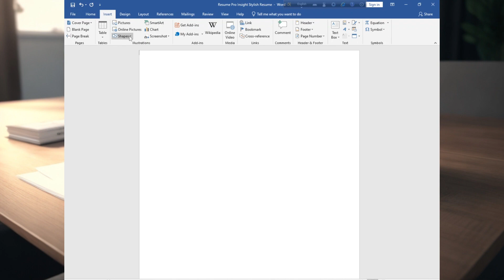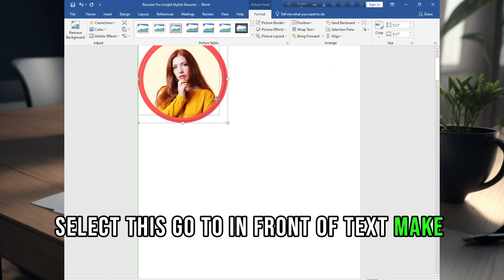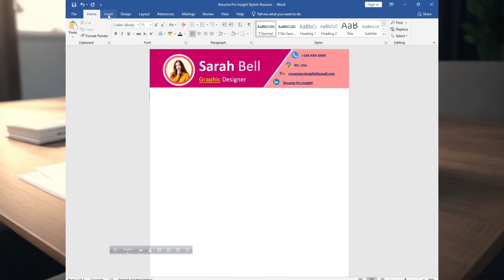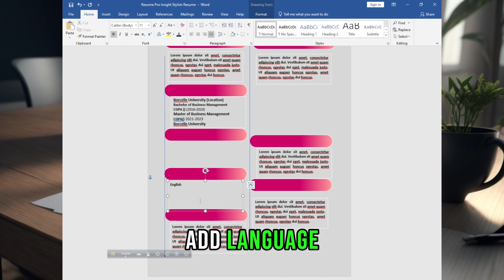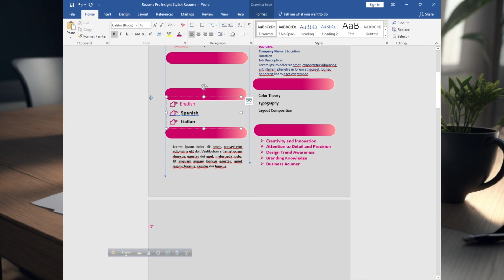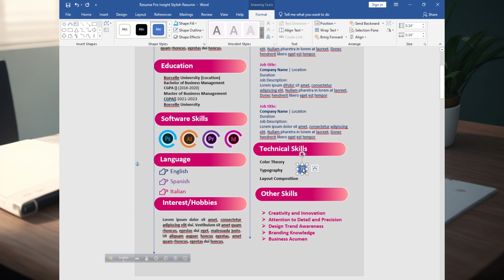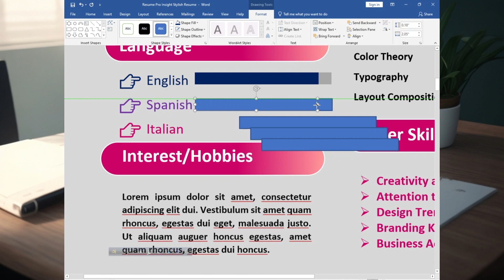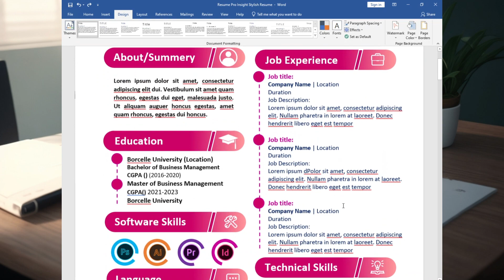How to make a stylish resume | MS Word | 2024 | Full Tutorial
Description:
In this video i provide full tutorial about How to make a stylish resume in Microsoft word for 2024, step by step tutorial from page settings to font color, box design to how to add icon & customize it to make a stylish resume in ms word. This resume can be used for creative jobs, graphics designer to show their color combination plus detail oriented design skills, it is a excellent stylish resume templates in Microsoft word plus you can customize it according to your need. a good stylish resume example,  Plus i provide some stylish resume writing tips,
Procedure:
First Open Microsoft Word,
Go to Layout, select margin, customize the margin level to zero.
plus select size select A4 option and whenever you print this make sure you select A4 option
You can do this similar to smooth clicking anywhere in the resume pressing enter.
Then go to insert, select shapes, select this shape, draw it, click right button, select edit point, customize it
after that click the shape with right click, select fill, select more fill colors to get more color and select the color
now select outline color, I am choosing this color
select another shape and same procedure plus you can use gradient too
Now add name, to do that go to insert, select shapes, select text box or you can do that go to text box,  draw text box,  write name, make it big bold so that recruiter or hiring manager can easily remember your name, give some twist, like I am doing , write the profession name or job title, make customization, give some twist and adjust it according to your need.
Add profile picture, crop it, adjust it
Add contact icon plus information, adjust it.
Then add highlighting section, color it with gradient, copy paste 7 times more, adjust it, write about section,
by the way choose the font carefully, make sure those fonts easy to read, clean & appealing, you can choose Arial, Calibri or Times New Roman
Write About section if you have less than 1- or 2-year job experience, or less than 3 job experience
write Summery if you have 3 or more than 3 job experience, or 5 to 10 years of job experience
select a text box, write education section:
Add education mentioning four things:
Degree name, University name or Institutional name, Location, Duration,
(CGPA if you want it, for fresher you should consider it, those who have lot of experience with low CGPA can skip it)
now select another text box add experience section. Add experience mentioning this section:
Write Job experience section mentioning following things:
Number 1: Company name
Number 2: Job Title
Number 3: Location
Number 4: Duration
Number 5: Job description
Job type you can add that if you want like Full time or part time or contractual
write Job description following three criteria:
Number 1: What you do
Number 2: How you do
Number 3: What is the impact?
Use action verb, include keywords related to job, hard skill, soft skill and you’re your key contributions with result-oriented metrics
Add skill section:
You can segment your skill:
Like Hard skill or Technical skill, software or language skills, or soft skills etc.
add technical skills section,
and other skill section
add language
add hobbies or interest, adjust the other things
You can include other parts like certificate, project, training according to your need, resume must be one page that is not true, according to skills, expertise, experience it can be 1, 2 or 3 pages
now customize the shape I am doing it, add section name, make some adjustment, do for other section too.
add icon to make it more attractive
whenever you want to add shapes, add it to next page than, resize it with same size like I am doing it, for this resume I am selecting this size. then click right button, select warp text, select in front of text, draw it or copy paste it, make adjustment.
By watching this you can crate stylish resume, for creative jobs, graphic designer, plus save it to PDF form before sending it to anyone.
🔗 🔹 Need a Professional Resume Writer Service?
If you want a custom resume written by an expert, fill out this form:
📌 Resume Service Request Form
📝 Free Stylish Resume (PDF)
📝 Free Stylish Resume (Word file)